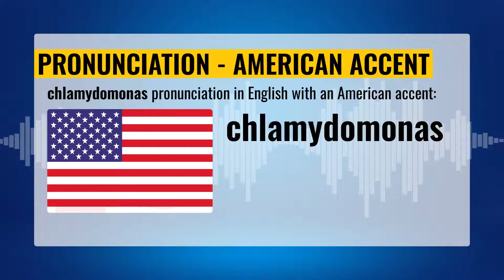📚 Pronunciation Of Chlamydomonas 🇺🇸 🇬🇧 🇦🇺 🇮🇳 accents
🇺🇸 vs. 🇬🇧 vs. 🇦🇺 vs. 🇮🇳 - English Accent Battle 💥
Listen and learn the perfect English pronunciation of the word `CHLAMYDOMONAS` to take your accent to the next level.

- how to pronounce the word 'CHLAMYDOMONAS' CORRECTLY
- pronunciation of `CHLAMYDOMONAS` in English with an American accent
- pronunciation of `CHLAMYDOMONAS` in English with a British accent
- pronunciation of `CHLAMYDOMONAS` in English with an Australian accent
- pronunciation of `CHLAMYDOMONAS` in English with an Indian accent

Video chapters:
00:00 - Video Intro
00:04 - CHLAMYDOMONAS pronunciation in US (American accent)
00:15 - CHLAMYDOMONAS pronunciation in UK (British accent)
00:25 - CHLAMYDOMONAS pronunciation in AU (Austraian accent)
00:36 - CHLAMYDOMONAS pronunciation in IN (Indian accent)
00:46 - Video End

channel.